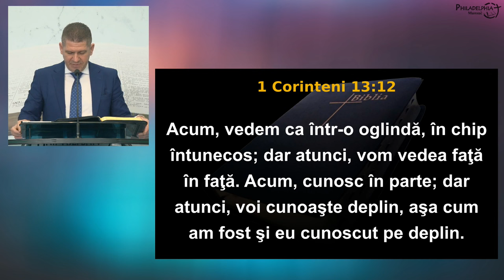Marius Livanu - Măreția iubirii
Biserica Philadelphia din Mansuè (TV), Italia - mesaj de încurajare și zidire spirituală, rostit de pastorul Marius Livanu, în data de 17 noiembrie 2024. Predici pentru vremuri grele